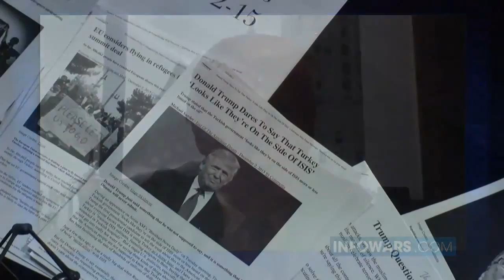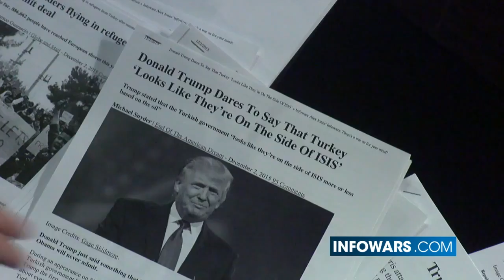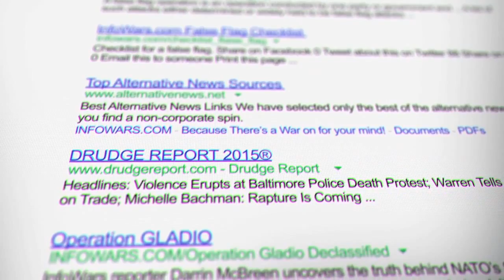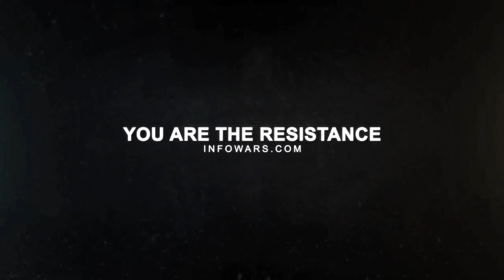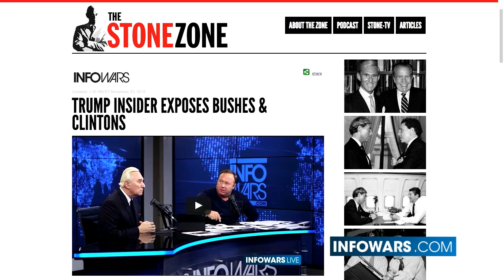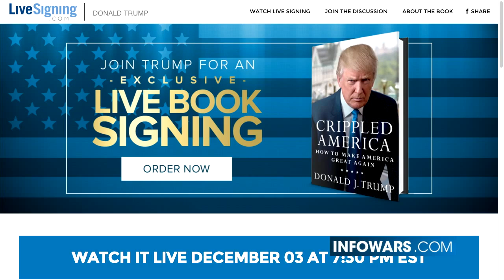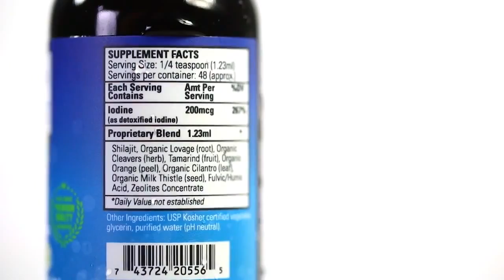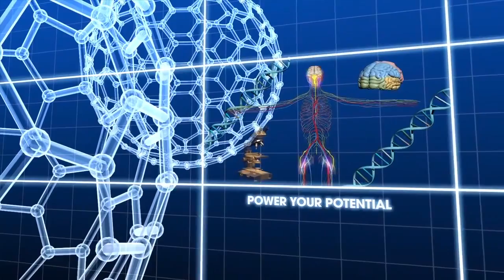Alex Jones & Donald Trump Bombshell Full Interview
I give the credit to The Alex Jones Channel, Patriot of the Republic Mike Fulmer.

Alex Jones interviews leading presidential candidate Donald Trump on The Alex Jones Show.